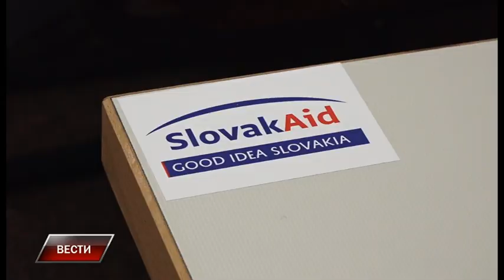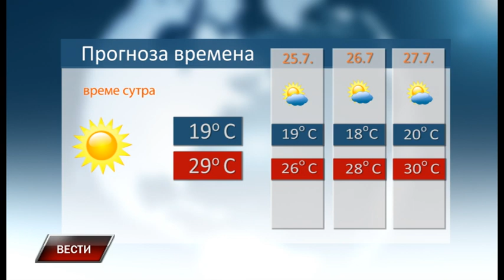Vesti 23 7 2020